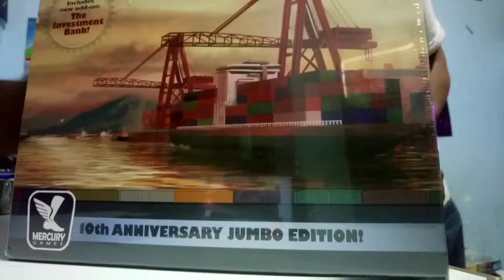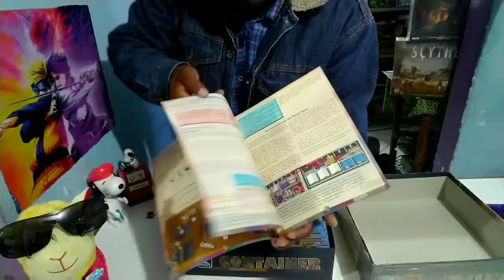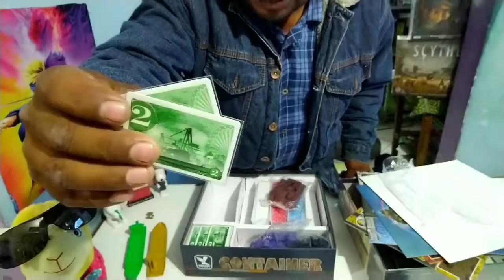Container 10 anniversary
Componentes del juego